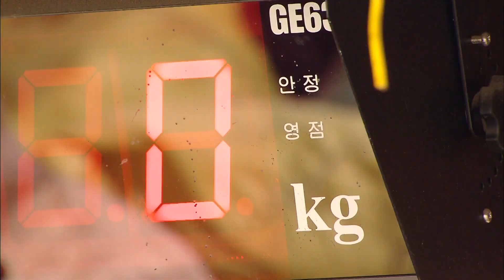2024. 2. 13 [원주MBC] 영월군, 폐지 수집 노인 전수조사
영월군이 지역 노인들의 생활 실태와 필요한
복지 물품 등을 파악하기 위해 다음달까지
폐지 수집 노인을 전수조사합니다.

이번 조사는 폐지 수집 노인이 주로 찾는
지역 내 재활용 업체를 방문해 인적 사항을
확보하고, 거주지를 방문해 면담으로
진행합니다.

이를 통해 노인들의 생활 실태를 파악하는 한편
누락된 복지 서비스를 확인하고, 노인 일자리를
주선하는 등 삶의 질을 개선하겠다는
계획입니다.